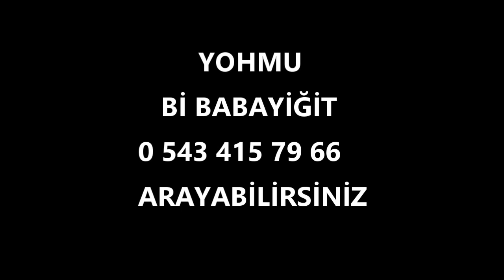Kavak Köyü Tanıtım Fragmanı 2023